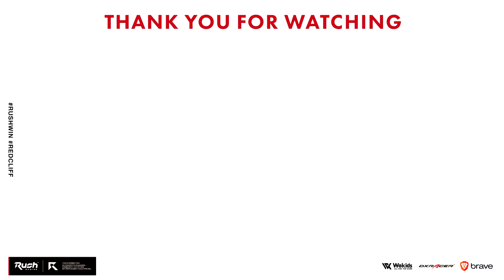デスが確実に減る！プロが使ってるクリアリング講座【CoD:BOCW】Black Ops Cold War